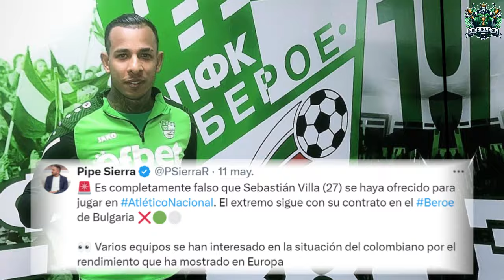🗣️🤩¡CONVERSACIONES EN MARCHA! VILLA QUIERE JUGAR EN EN ATLÉTICO NACIONAL ¡ESTO DIJO AL RESPECTO!💚⚽️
Sebastián Villa rompe el silencio y revela su deseo de jugar en Atlético Nacional 🇨🇴⚽️. Conversaciones en marcha con el club verdolaga 💬🌟. Villa ansía vestir la camiseta verdolaga y formar parte de su historia 🙌💚. A pesar de controversias, busca redención y una segunda oportunidad 🔄💪. ¿Se cumplirá su sueño de jugar en Atlético Nacional? ⏳🌟 ¡La incertidumbre crece entre los aficionados! 🤔💭 SebastiánVilla AtléticoNacional FútbolColombiano Deportes BocaJuniors Beroe SebastiánVillaLlegaAlAtléticoNacional SegundaOportunidad FichajesAtléticoNAcional2024-II
🌟 🔥 Regístrate ahora con el código promocional "pregon" y desbloquea un espectacular 130% en un bono de bienvenida con tu primer depósito. 💰💎 ¿Estás listo para maximizar tus ganancias? ⚽ 1XBET, el sponsor oficial de equipos de élite como el Barcelona Futbol Club y el Paris Saint Germain, te invita a unirte a la acción. 👉 No te pierdas la oportunidad de apostar por tu deporte o equipo favorito y vivir la emoción con 1XBET. ¡Regístrate ahora y prepárate para una experiencia única en apuestas deportivas y casino online! 🌐✨